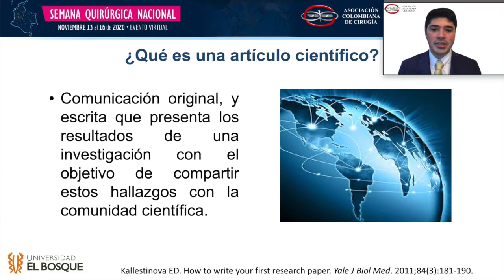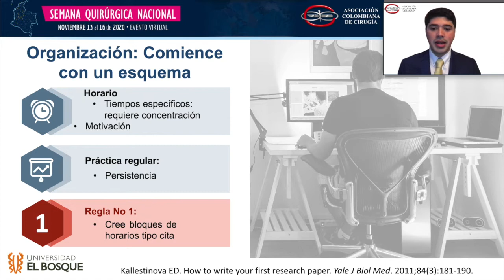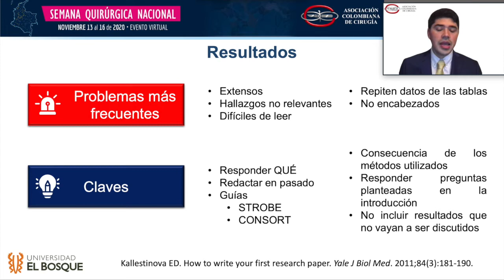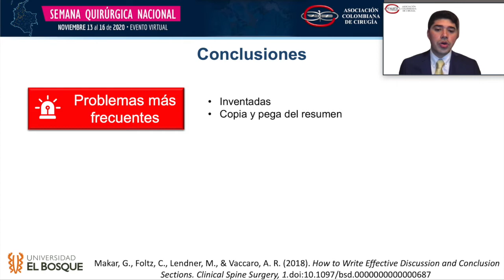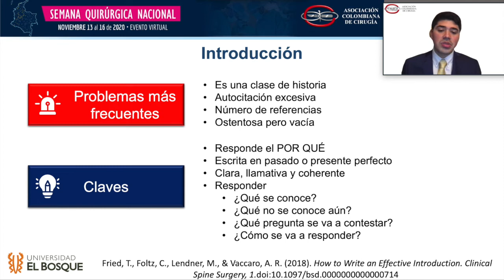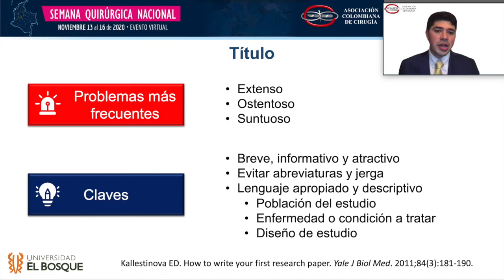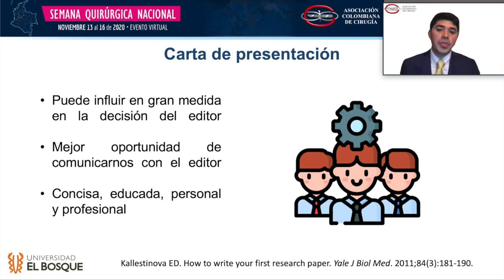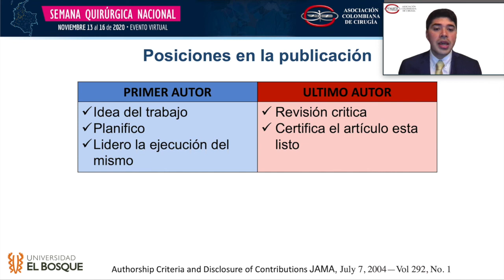¿Cómo escribir un articulo científico?